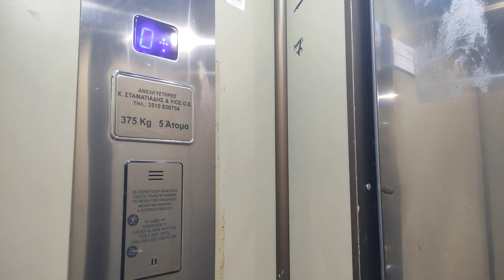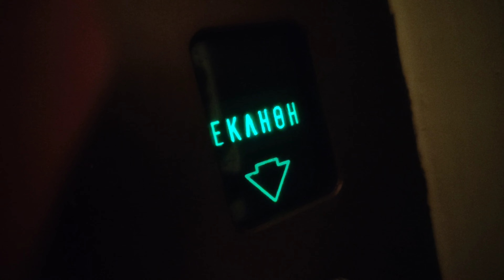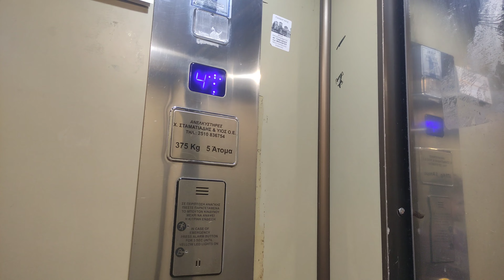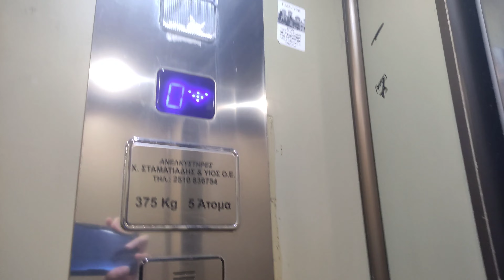Old traction elevator (upgraded by generic with DMG fixtures) in multi-storey house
Brand unknown
Year ?
Type traction
Capacity 5 persons 375kg
(updated by generic with DMG fixtures in 2007)